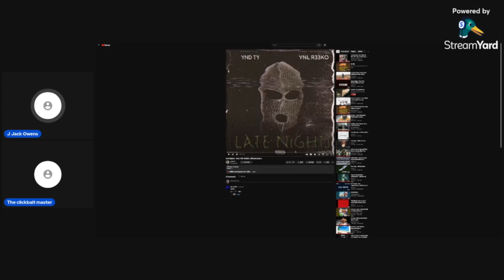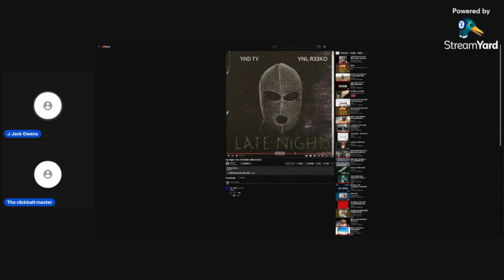ynd ty late nights ft ynlr33ko reaction by J Jack owens and the clickbate master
this is a reaction to ynd ty's late nights ft ynlr33ko. the intro to this video you can download and get like and subscribe for more content. subscribe to the clickbate master Adventures on the rails channel his friend ase ig. his channel Hope y'all enjoied this video.